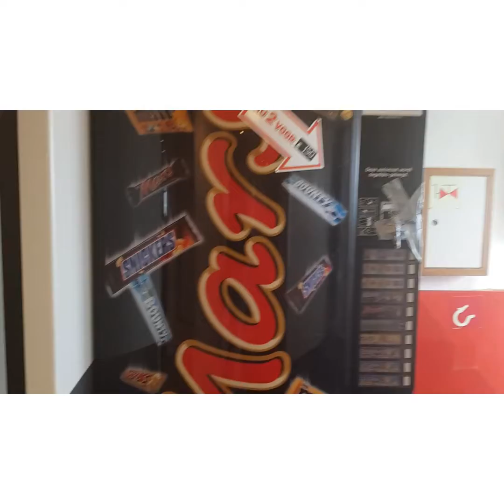Day 1 holland.